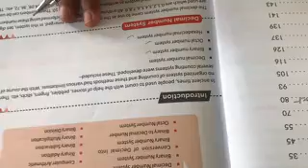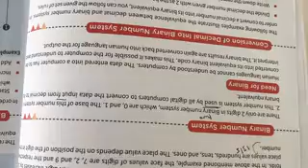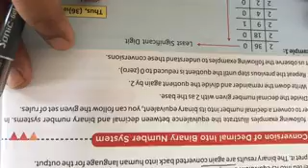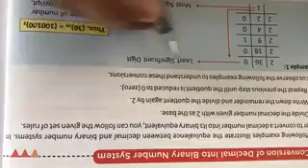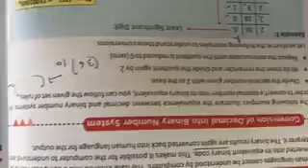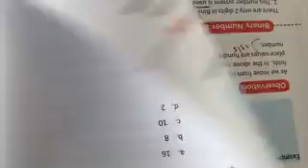cl 7 computer ch 1 part2